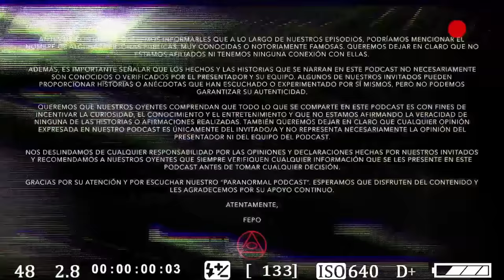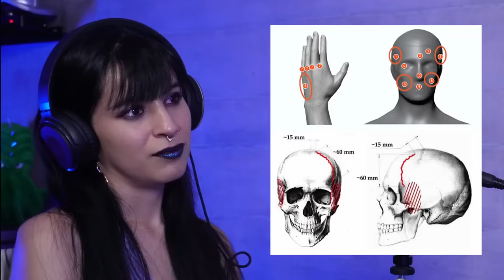EL PASO DYATLOV Y MAGIA FAMILIAR | Invitada: PAO REBOLLO @mausoleoencantado - T2 E36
Descubre el escalofriante caso que ha desconcertado a investigadores durante décadas: El Paso Dyatlov.
En este impactante capítulo narraremos la historia real en la que nueve jóvenes excursionistas rusos experimentaron las más aterradoras muertes aquella fatídica noche en las montañas Urales. Con imágenes reales, testimonios y reconstrucciones, desvelaremos las desconcertantes pistas que rodean sus misteriosas muertes. ¿Fue un ataque animal? ¿Una avalancha mortal?¿Fue un experimento militar encubierto? ¿Un encuentro con seres de otro mundo? ...

Comparte tus propias teorías en la caja de comentarios y ayúdanos a descubrir los secretos más ocultos.

INVITADA ESPECIAL: PAO REBOLLO
Instagram personal: @thewitchingpao
Instagram Caldero de Bruja: @caldero.debruja
Instagram Mausoleo Encantado: @mausoleoencantado
YouTube Mausoleo Encantado: Mausoleo Encantado